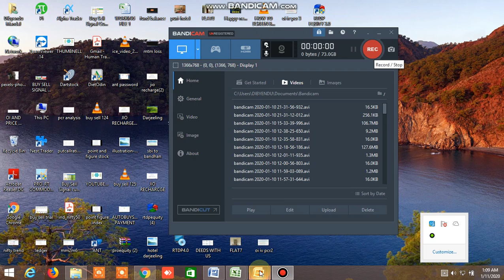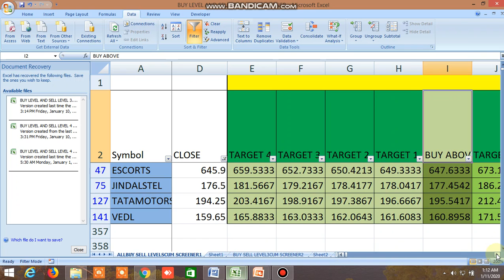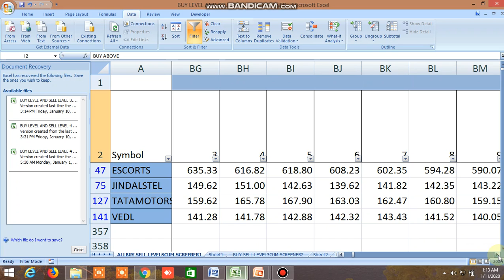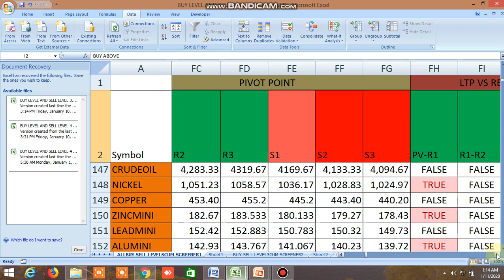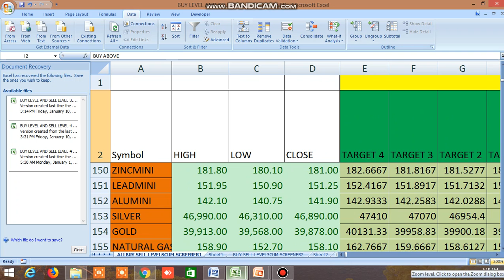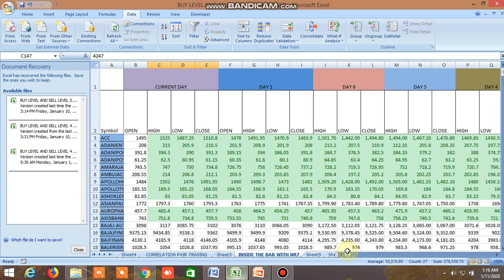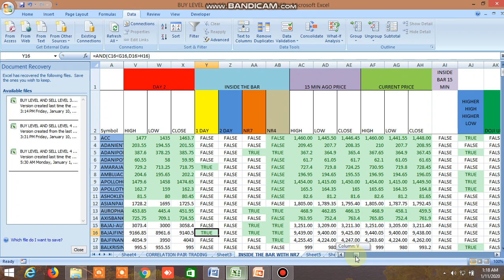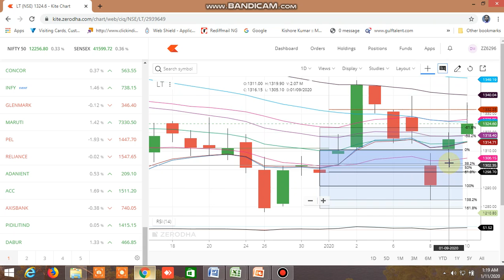BUY LEVEL AND SELL LEVEL, 100 SMA STRATEGYINSIDE THE BAR,NR4,NR7,CANDLESTICK PATTERN 13.01.2020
BUY LEVEL AND SELL LEVEL,INSIDE THE BAR, NR4, NR7, 100 MA STRATEGY,CANDLESTICKPATTERN ,FIBONACCI  LEVEL FOR 10/01/2020 HAS BEEN SHOWN. RECOMMENDED CHOOSE STOCKS WITH ANY ABOVE MENTIONED STRATEGY AND USE FIBONACCI LEVELS IN 7 DAYS TO 1 DAYS AND ALSO 15D/30D/ 1YEAR TIME FRAME. LIKE IF YOU CHOOSE STOCK RELIANCE WITH 1 DAY INSIDE THE BAR STRATEGY, THEN SEE THE FIBONACCI BUY AND SELL LEVEL IN 7 DAY, 5 DAY, 3 DAY, 2 DAY, 1 DAY, WHICH ONE COMES FIRST , YOU CAN ENTER TRADE.